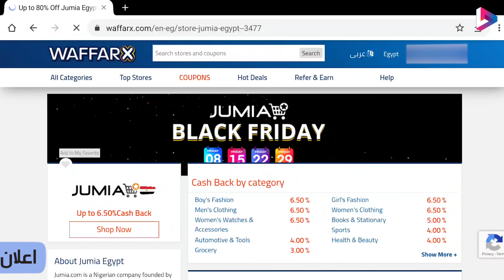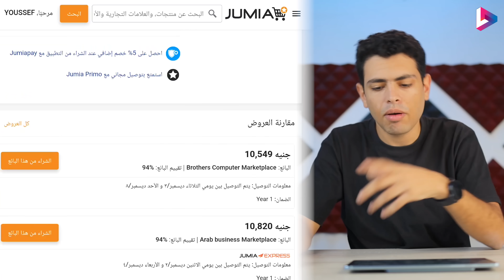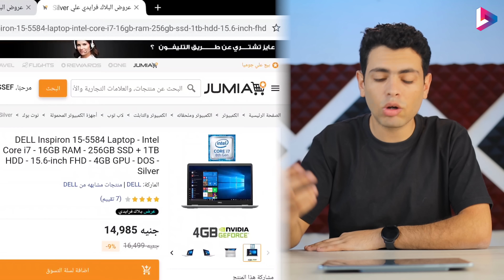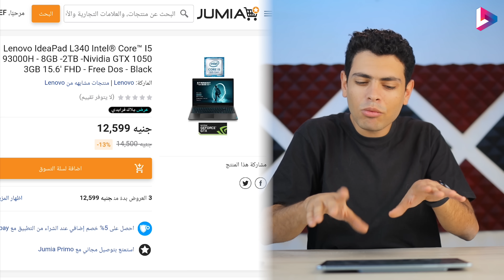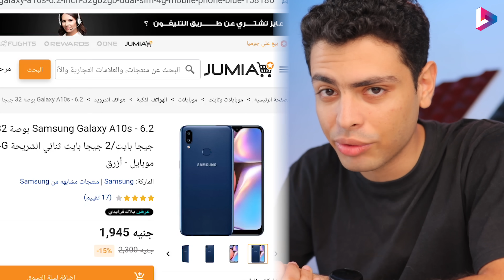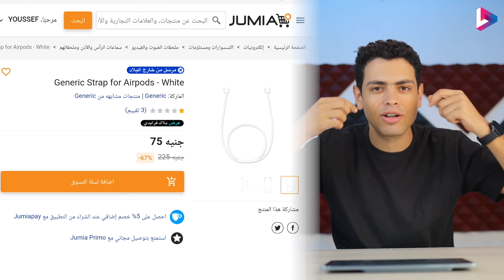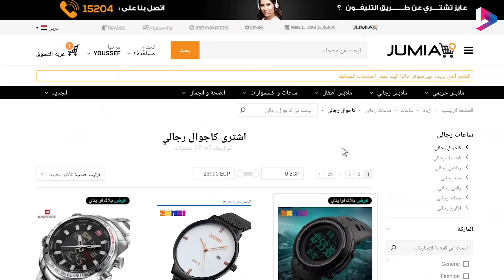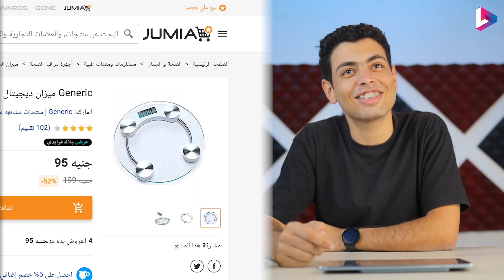اقوي خصومات BLACK FRIDAY | الاسبوع الاخير 2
اعمل حساب على وفر اكس(WaffarX)  من اللينك ده و أحصل على $2.5 هديه أول مرة إستخدام